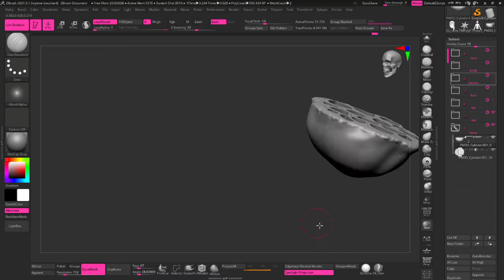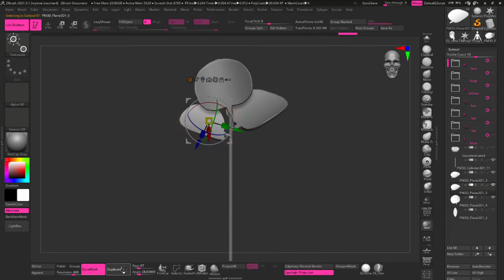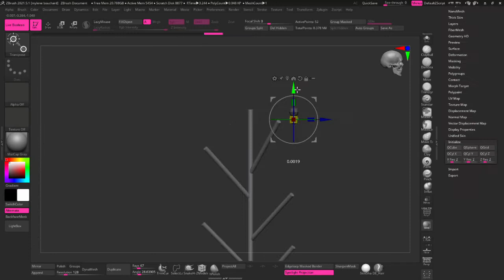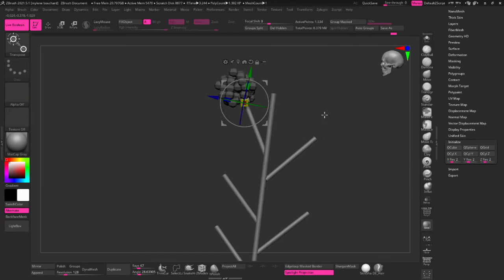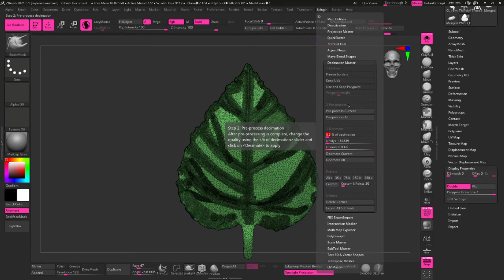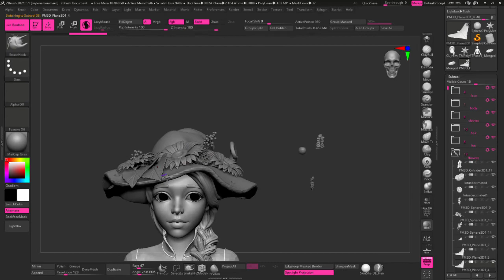3D sculpting flowers in Zbrush